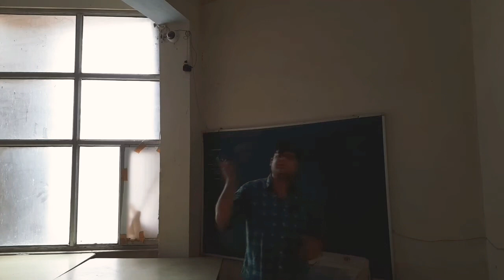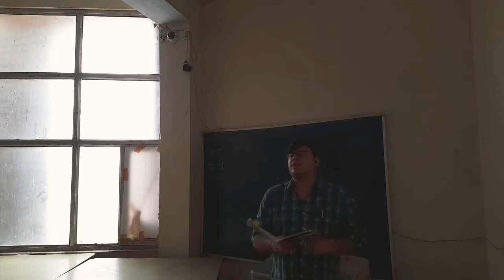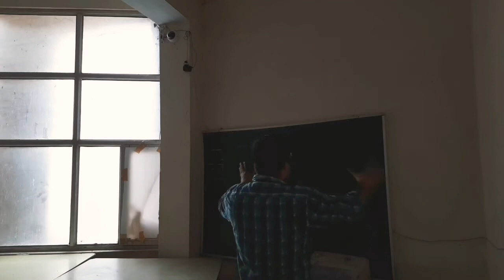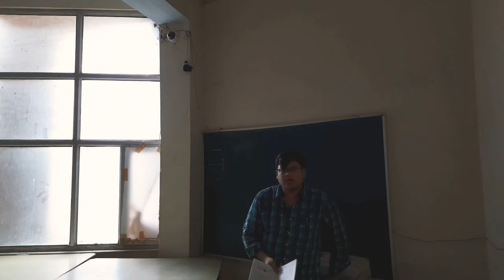Cbse class 12 (vista) chapter 3 Journey to the end of the earth part 1